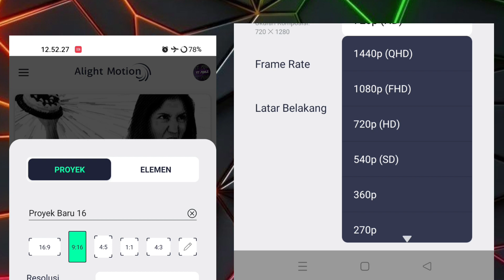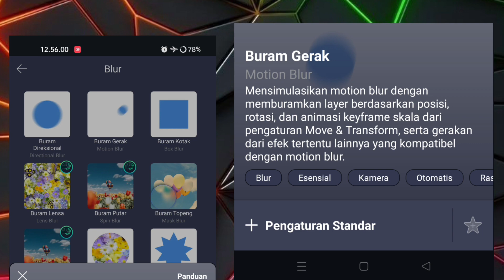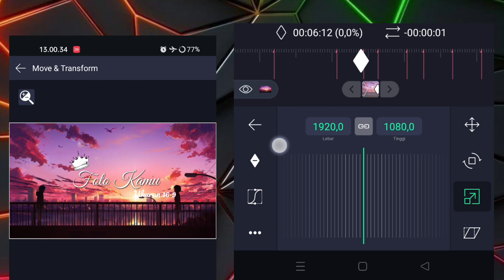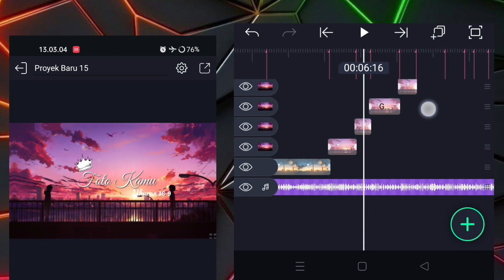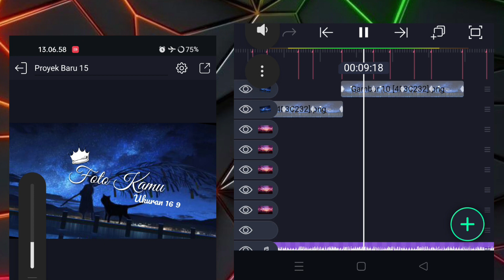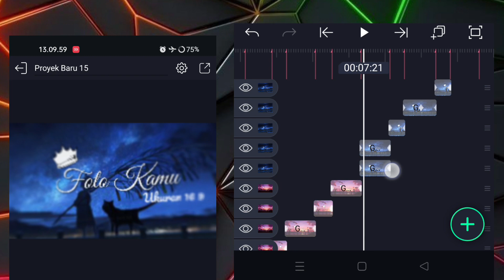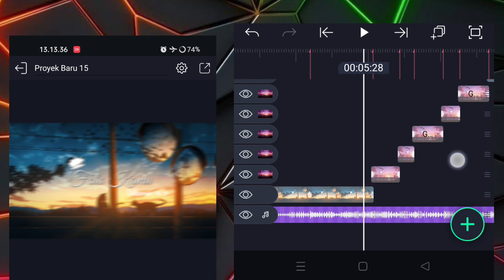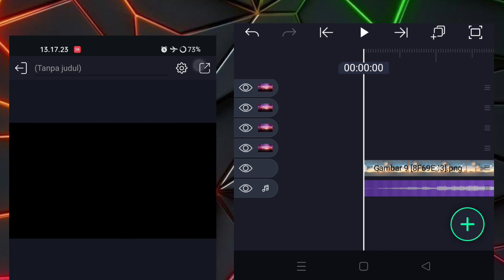Tutorial Jedag Jedug Alight Motion DJ Pal Pal Dil Ke Pass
Bahan² cek pin komentar